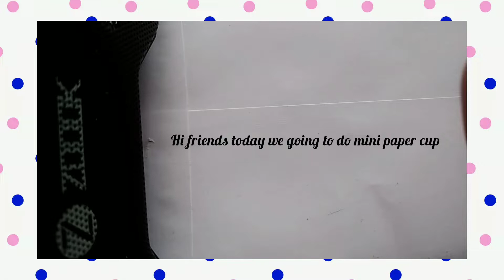diy min cup and plat